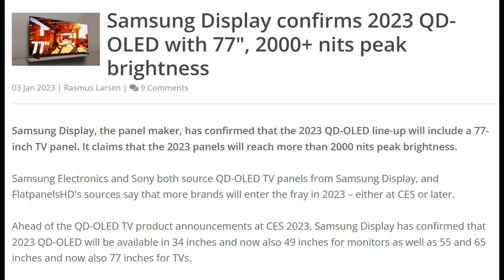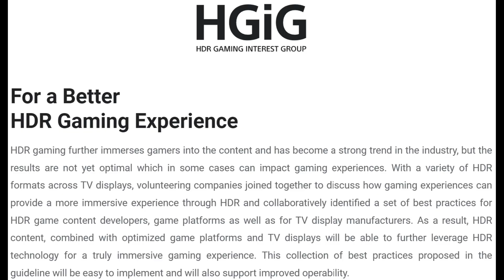Samsung Display confirms 2023 QD-OLED with 2000+ nits peak brightness - LG Is In Trouble!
A 2000nits QD OLED TV sounds great but what about the Firmware issues?